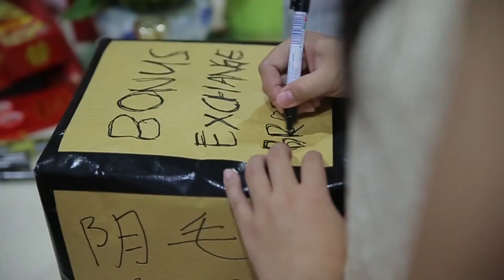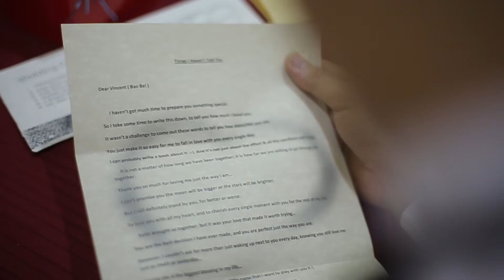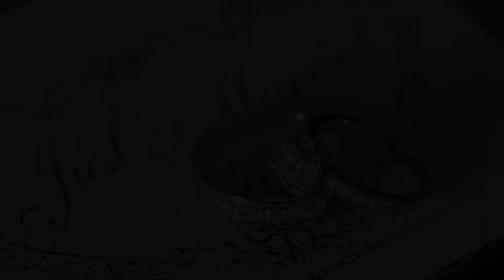{ Vincent & Michelle } Wedding SDE Highlight